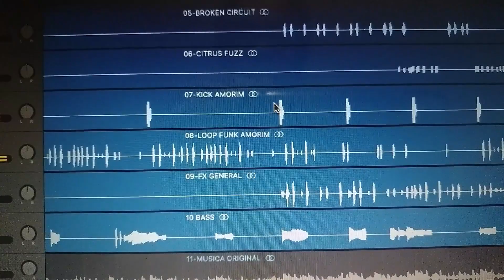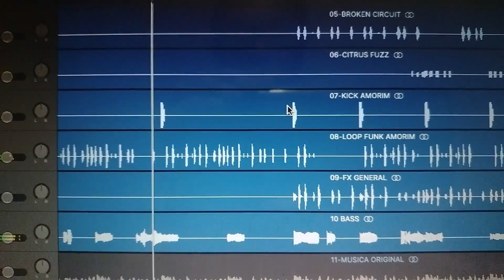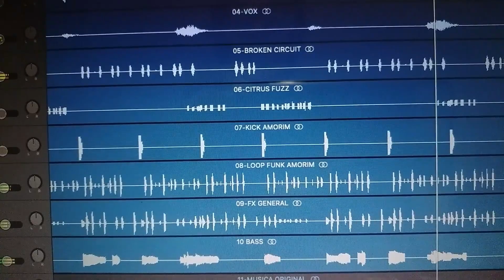BAILE NO MORRO MC TAIRON & MC VITIN ABERTO